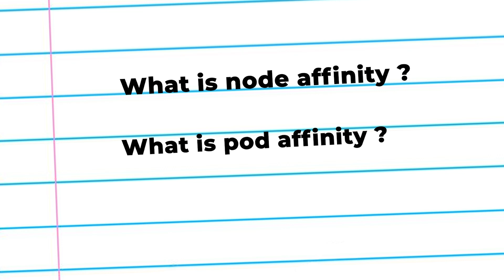Minimum 1 DevOps Job guarantee😍 | Mark my words 💯| Consolidated interview questions | PART 1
📌𝗡𝗲𝘄 𝗣𝗿𝗲𝗺𝗶𝘂𝗺 𝗗𝗲𝘃𝗢𝗽𝘀/𝗦𝗥𝗘 𝗣𝗿𝗶𝗺𝗲 𝗕𝗮𝘁𝗰𝗵𝟭𝟬 [ 20 Registrations only 🔔]

Are you the one among the 90% people who are struggling to get your interview cracked for your dream organization in the DevOps and cloud domain?

Then don't worry as per all your request I have made a dedicated video on my interview questions which were asked to me in 25+ top organization when I did the job change.

This video will have the following pointers covered:

✅ Tool wise interview questions
✅ Topics explained which needs to be focused more for interview
✅ Document shared in the comments section
✅ Part 2 will come soon with more content

 community where i guide and mentor 🌟)

Amazon interview experience share

INTERVIEW QUESTIONS DOCUMENT